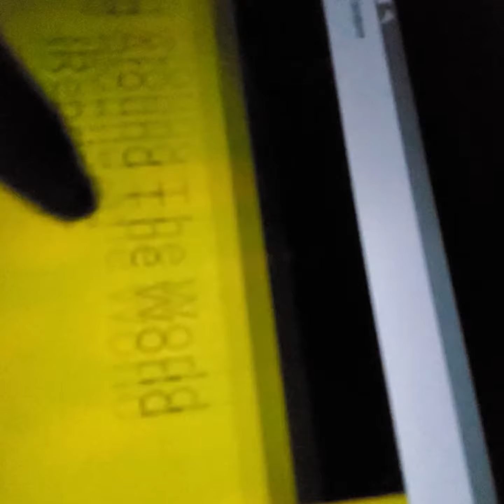February 24, 2021